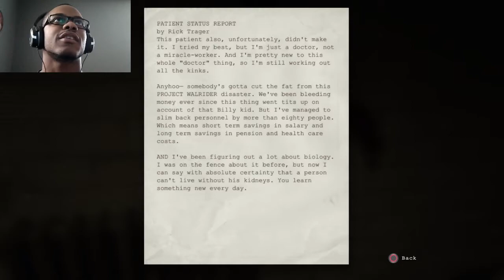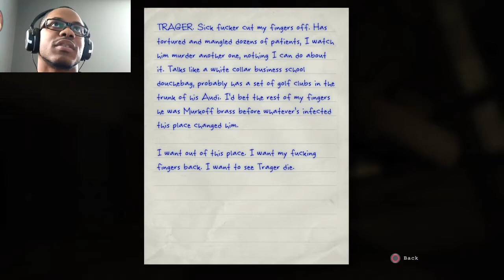THIS CRAZY DOCTOR TRYING TO OPERATE ON ME!!! | Outlast #4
You can say that he was "trager" about losing his patient. Really, no?